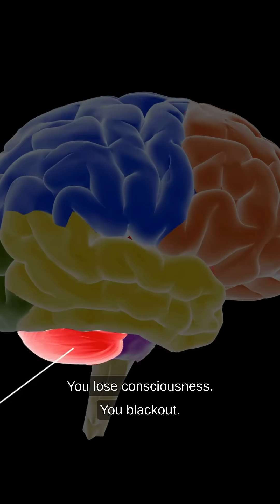What Happens to the Brain After a KO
What really happens to your brain when you get knocked out?

It’s not just a quick nap or a dramatic fall — a KO is your brain literally crashing like a computer. From brain cells firing all at once to memory loss and concussion symptoms, we break down the science behind that sudden blackout.

And if it happens too often? It could lead to long-term brain damage and diseases like CTE.

Whether you’re into UFC, boxing, or just curious about how the human body reacts — this is what actually happens after a knockout.

🧠 Stay smart. Stay safe.